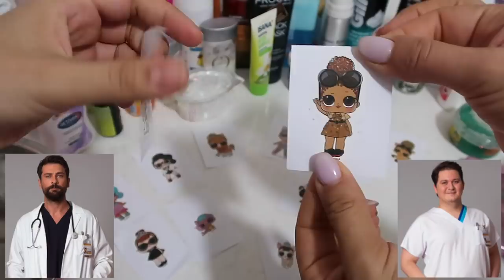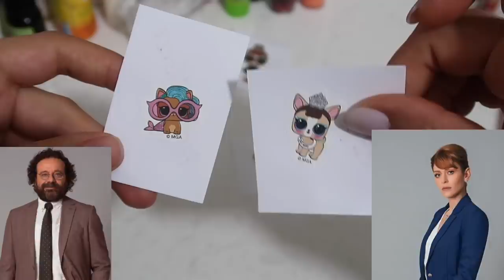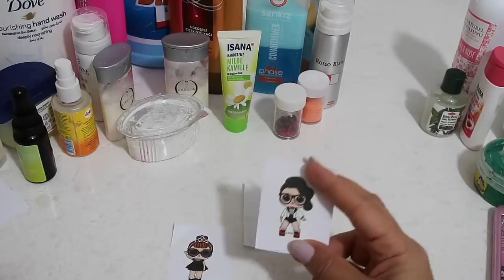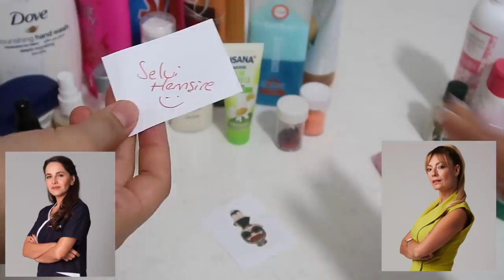MUCİZE DOKTOR KARAKTERLERİ HANGİ LOL BEBEK SLİME CHALLENGE! LOL Sürpriz SlaymÇalınç BidünyaOyuncak🦄